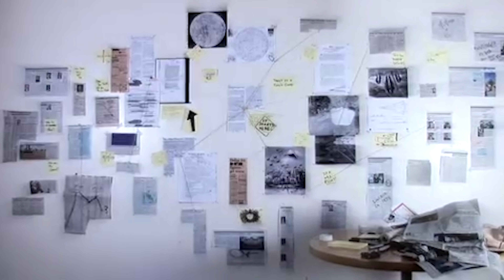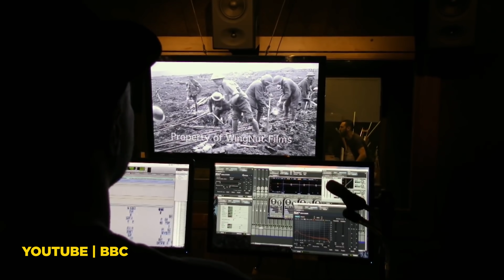TRUMPAI APIE: They Shall Not Grow Old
Šiame filme restauruota medžiaga nebuvo tiesiog spalvų užmuzojimas ant senų, Pirmojo pasaulinio karo filmų. Mes pagaliau gyvename laikais, kai technologija leidžia iki tol nespalvotame ir tyliame kine gyvenusiems žmonėms įkvėpti gyvybės.

2018 m. "THEY SHALL NOT GROW OLD":
Režisierius: Peter Jackson